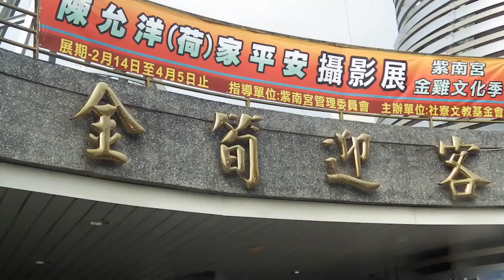紫南宮2018年(3)